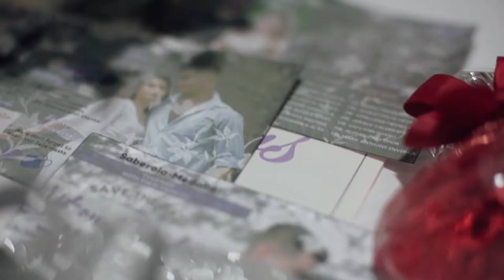WILSON AND NICOLE | SAME DAY EDIT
Our journey to a lifetime. No words can truly define our happiness on this momentous event in our lives!

"No Matter Where You Are (Wedding Version)" - Song Credits
Written by Michael & Carissa Alvarado
Produced by Michael Alvarado
Engineer by Sadaharu Yagi
Cello by Cara Fox
Mixed by Nathan Thomas